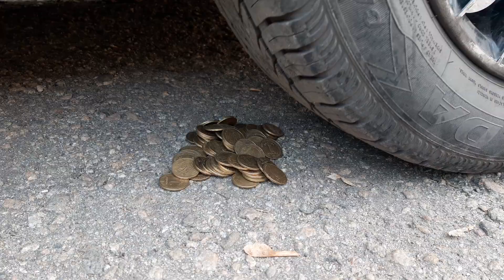Crushing Crunchy & Soft Things by Car! - EXPERIMENT: TOY TIGER VS CAR